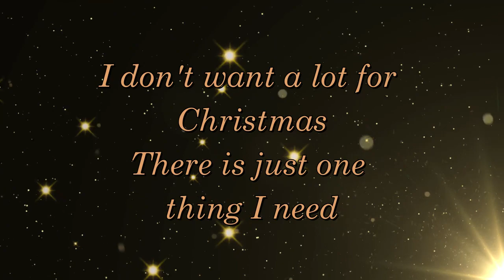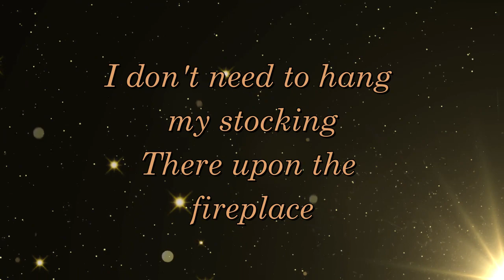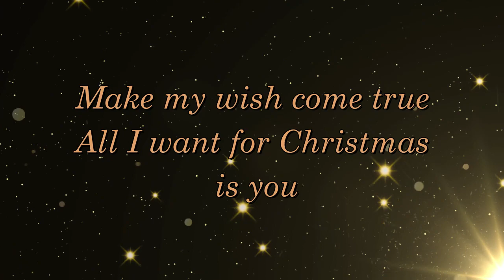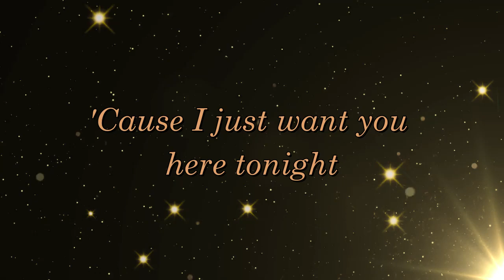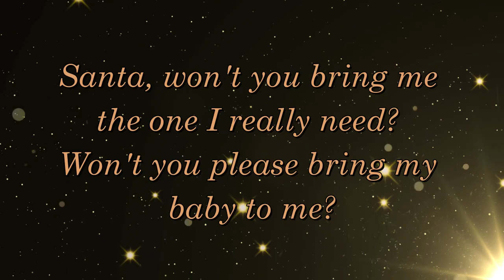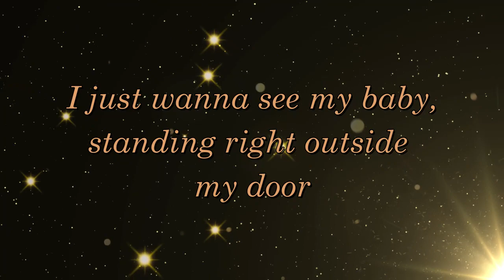Solo Backing All I want for Christmas